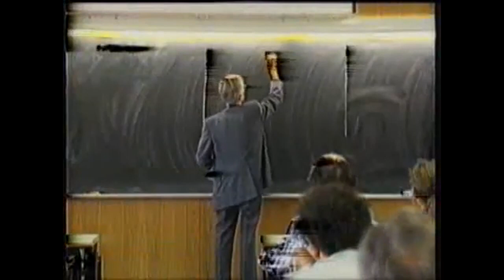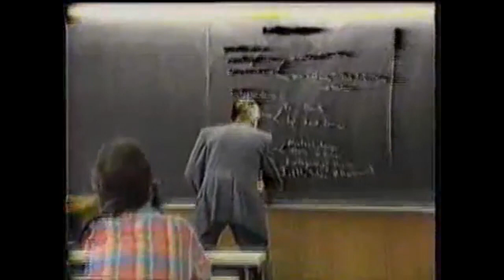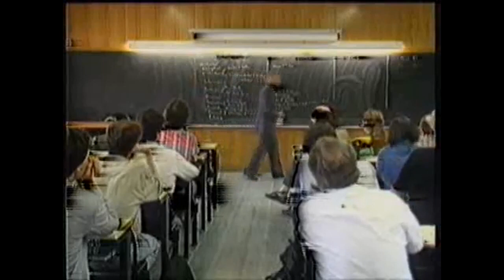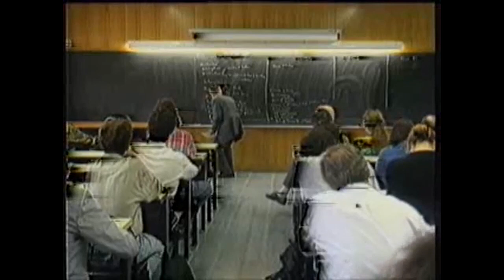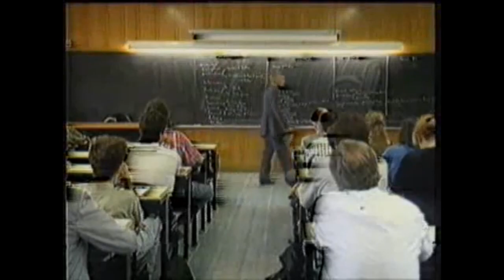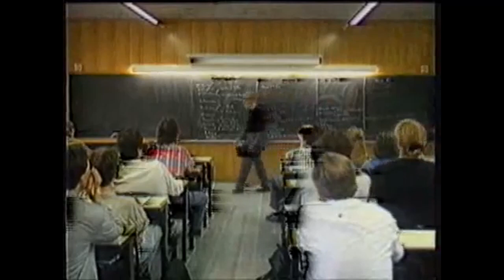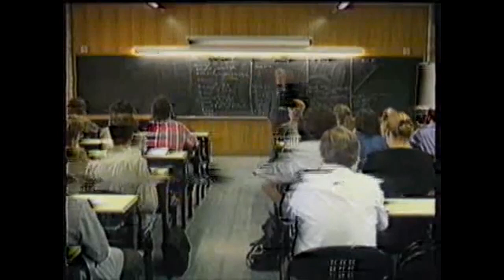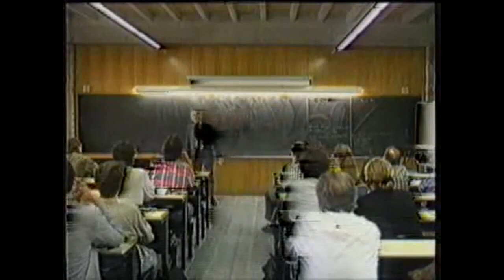Mario A. Bunge - Historia subjectiva de la filosofía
The Archivo Digital Mario Bunge tries to collect lectures, interviews, informal talks etc. by the world-renowned scholar, physicist and philosopher Mario A. Bunge. We also try to preserve the files and to improve their audio quality if necessary (which works at times, at others it doesn’t, which is explained by our amateurism).

If you happen to be able to contribute a file to the archive, please let us know.

Anyway, the best way to get to know Mario A. Bunge is to take some time to read one or more of his books. Unfortunately, the list has 165 items today (including translations), so it is too long to fit into this box.

Borlinsky has made some apposite remarks on youtube which we therefore quote

“Bunge's achievement is unique: he provides a systematic and comprehensive philosophy that is conversant with all the contemporary sciences from physics to the social sciences and deals with the entire range of fundamental problems in ontology, epistemology, semantics, ethics, and logic. Those who have studied some of his work either consider him an intellectual terrorist to be feared or a philosophical freedom fighter who sheds bright light on the fundamental questions of scientific knowledge. He takes no prisoners. He exposes obscurantists, names charlatans, and levels scathing criticisms at the scholasticism of academics content to study each other's works rather than engage with reality. There is no one who comes even close to matching what Bunge has managed to do in a long life of scholarship. Perhaps this is why his work is not much more widely celebrated. Maybe the fact that he has neither a British nor American accent or habitus plays a role - even a French or German accent might have helped in the shallow real world of twentieth and twenty-first century philosophers. Lest this conjures up an image of a virtual unknown: Bunge ranks 112th in the new Science Hall of Fame, which measures the frequency with which the full names of scientists appear in books published between 1800 and 2000.”